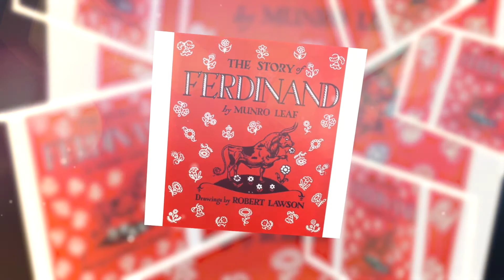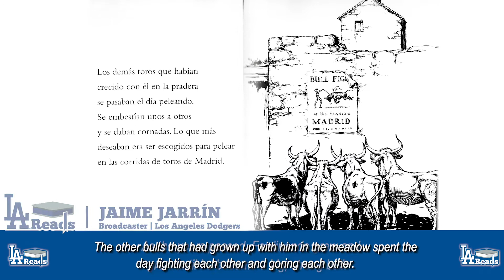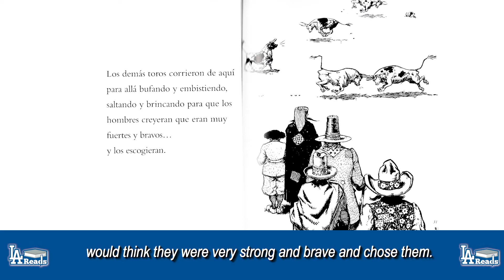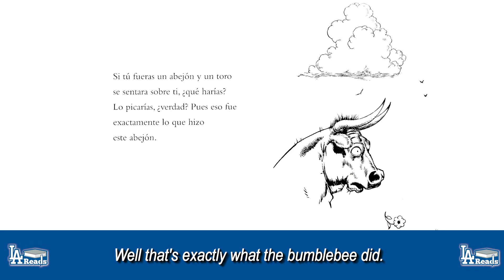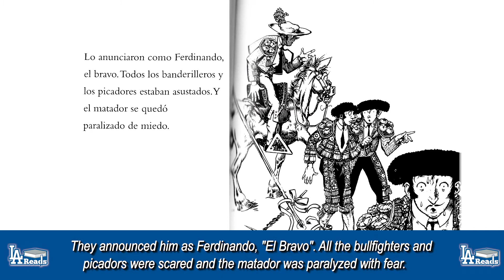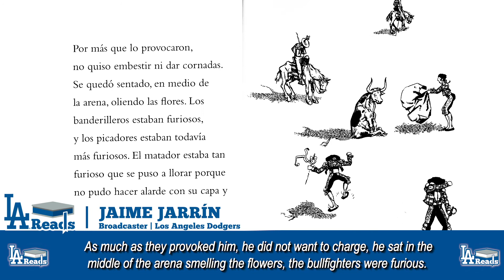Jaime Jarrín Storytime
In anticipation of LALibrosFest we are thrilled to have the Dodgers Hall of Fame Broadcaster, Jaime Jarrín for storytime!

Thank you, Jaime Jarrín and Dodgers Foundation for making this possible.

Get the rundown of Los Angeles Libros Festival taking place on Saturday from 9:45 a.m. - 5 p.m